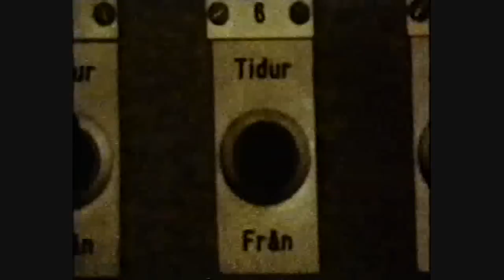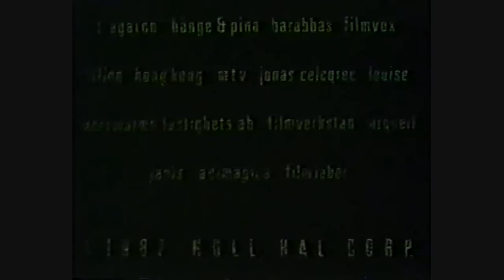Max Andersson - Spik-Bebis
Taken from Nail Films / Spik-Bebis och andra gränsfall (VHS)

Svenska Filminstitutet, 1987
14 min, 16 mm, 1:1,33, b/w and color
Shot entirely in Super-8, this live action film features "fast cars, fancy dinners and unusual hairdos".
Writer/Director/Animation/Editor/Producer: Max Andersson
Camera: Kari Kohvakka, Max Andersson
Actors: Max Andersson, Kari Modén
Make up: Maria Holmberg